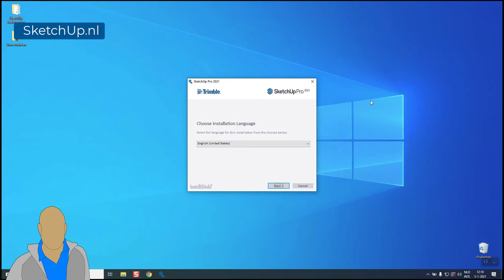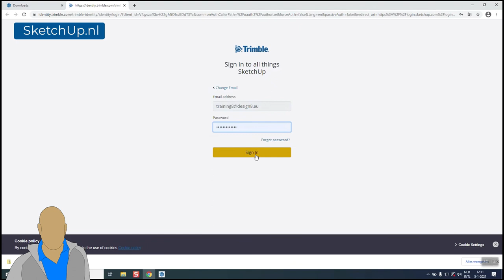SketchUp Pro - How To? | Installatie op Windows | NL Tutorial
SketchUp Pro installeren op Windows? Hoe dan?! 💥 Check deze video!

In deze video wordt uitgelegd hoe u SketchUp Pro installeert op een PC met Windows.

SketchUp proberen? Klik op de onderstaande link om het 30-dagen vrijblijvend te proberen!